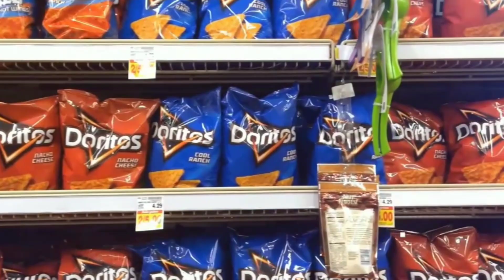Ads से Company कैसे लूटती है❓Chips Company